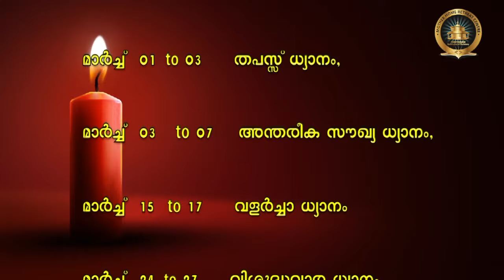Mother Home Pariyaram കടബാധ്യത ആണോ,ജോലി ഇല്ലേ, വിവാഹംനടക്കുന്നില്ലേ,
പ്രശ്നങ്ങൾ എന്തുമാകട്ടെ  ഇതൊന്ന് പരീക്ഷിച്ചു നോക്കിയേ
ഇതിൽ സക്സസ്സ് ആയില്ലെങ്കിൽ ഞാൻ പരിഹാരം ചെയ്തോളാം
സേക്രട്ട് ഹാർട്ട് ചർച്ച് വൈറ്റ് ഫീൽഡ് ബാംഗ്ലൂരിൽ നടന്ന ധ്യാനത്തിൽ നിന്ന്
ഈ ശുശ്രൂഷ മറ്റുള്ളവരിലേക്ക് എത്തിക്കാൻ മറക്കരുത്
  ചാനൽ സബ്സ്ക്രൈബ് ചെയ്യുക ഒപ്പം മറ്റുള്ളവരെക്കൊണ്ട് ചെയ്യിപ്പിക്കാനും
മറന്നു പോകരുതേ
 മദര്‍ഹോമിന്റെ വാട്സ്ആപ്പ് കൂട്ടായ്മയിൽ അംഗമാകുവാൻ
 ഈ ലിങ്ക് ക്ലിക്ക് ചെയ്യുക

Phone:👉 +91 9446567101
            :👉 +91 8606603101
©NOTE: All Content used is copyright to Mother Home Pariyaram™. Use or Commercial Display or Editing of the Content without Proper Authorization is not Allowed ✔